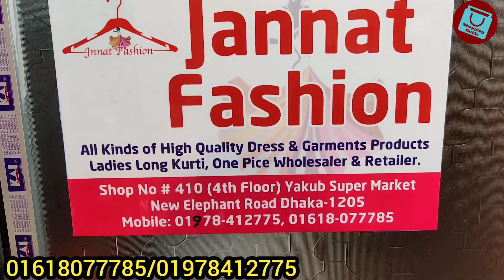Beautiful OnePiece koti style OnePiece Kurti wholesale collection/shop | পাইকারিতে ওয়ানপিস কুর্তি